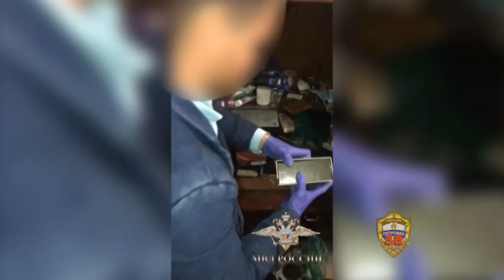В Москве сотрудники полиции задержали подозреваемого в покушении на сбыт наркотиков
Оперативниками Главного управления по контролю за оборотом наркотиков МВД России совместно с коллегами из Главного управления МВД России по городу Москве задержан подозреваемый в хранении и покушении на сбыт наркотических средств в особо крупном размере.

По имеющейся информации, житель одной из стран Центральной Азии закупал крупные партии наркотиков, после чего фасовал на более мелкие и реализовывал в Московском регионе через тайники-закладки.